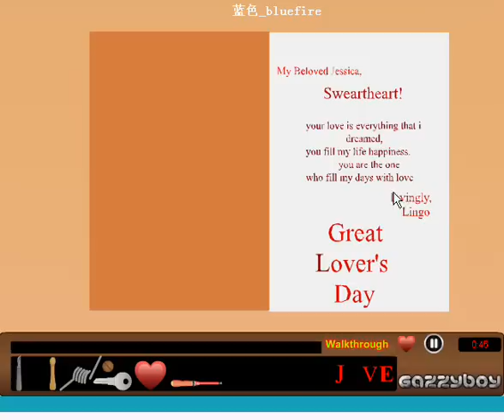Gazzyboy Lovers Escape Video Walkthrough